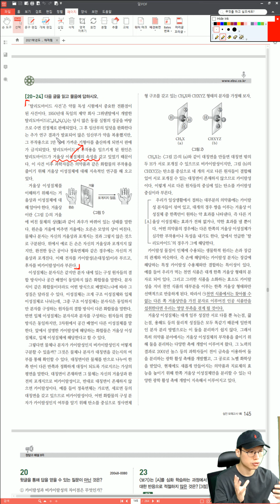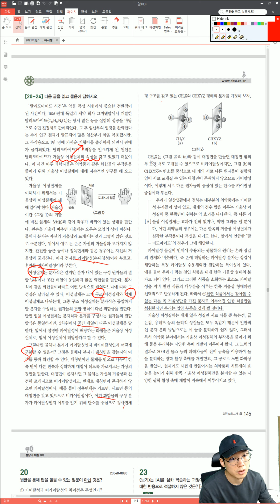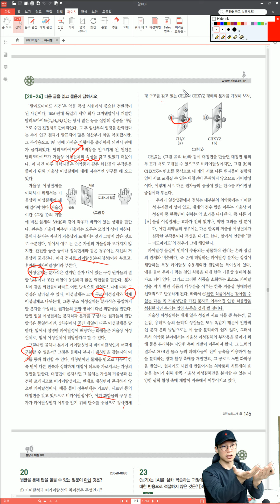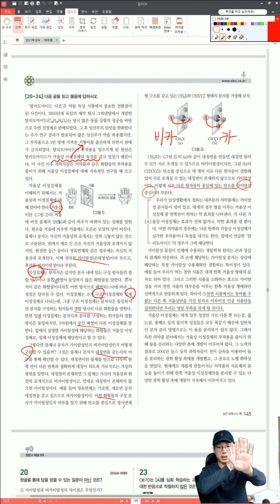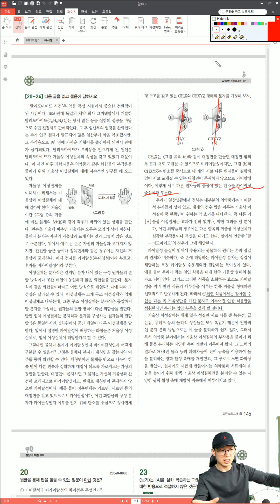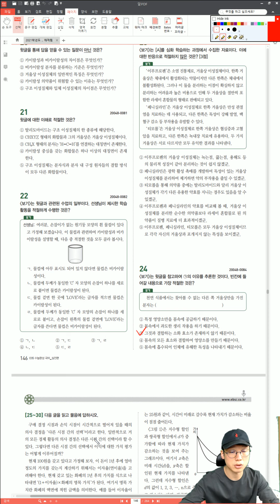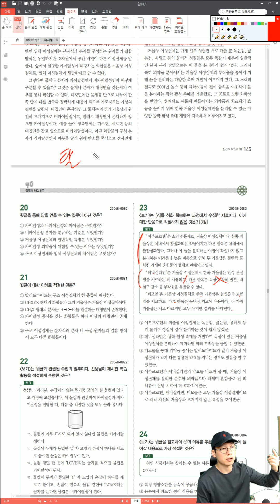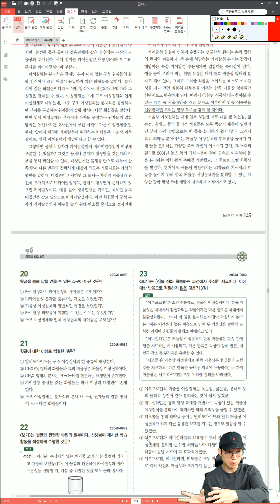21학년도 수능완성 국어 실전1회 카이랄성